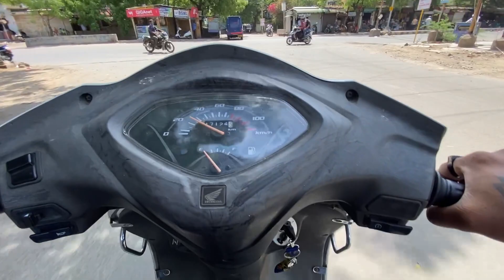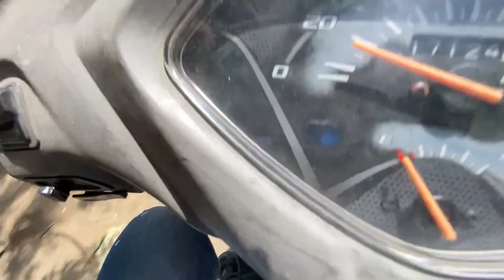me bach gaya aaj to praful gaya 😆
Also handling below accounts 😊